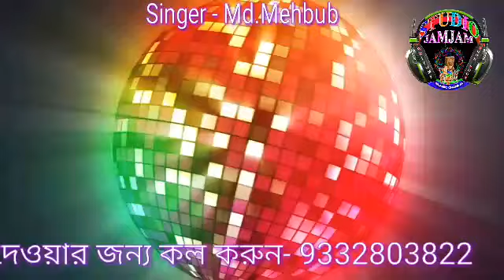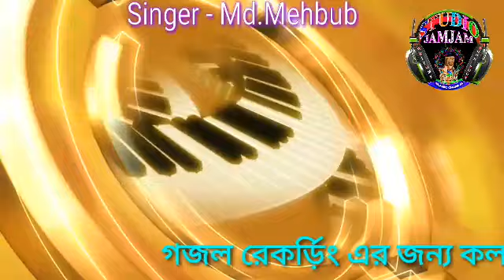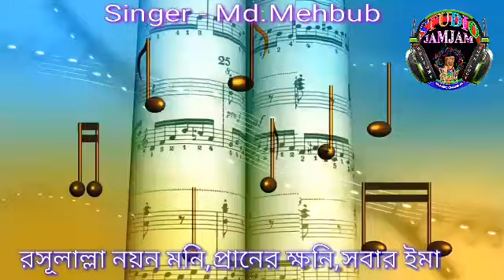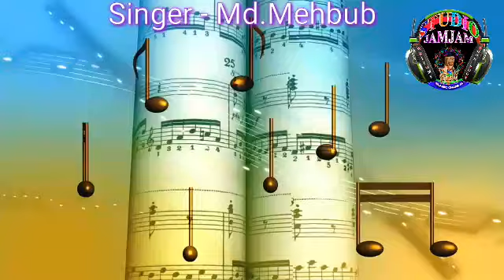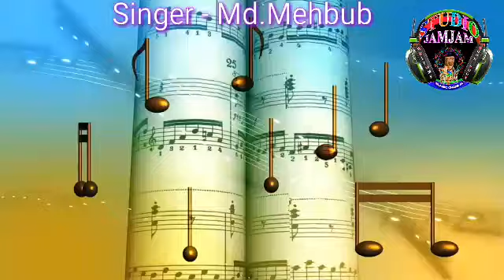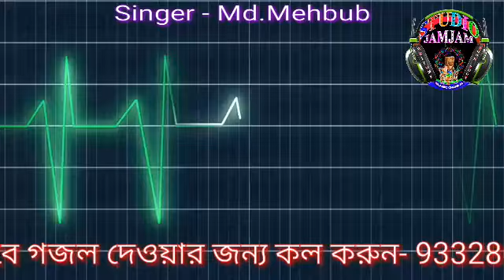01_NonStop_Gojol / Top 10 Of Md Mehbub / Md Mehbub Gojol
"স্টুডিও জমজম" চ্যানেলে আপনাকে স্বাগতম। ইসলামীক গজল,ওয়াজ বা শিল্পী বুকিং বা চ্যানেলের বিষয়ে কোন অভিযোগ বা পরামর্শের জন্য যোগাযোগ করতে হলে Channel- About -এ গিয়ে যোগাযোগের বিষয়ে জানুন - দয়া করে বিনা প্রয়োজনে কল করবেন না।
 না।

ইসলামী সঙ্গীত ও নসীয়ত ভরা ওয়াজের মাধ্যমে ইসলামের বাণী সারা বিশ্বের কোনায় কোনায় পৌছে দেওয়াই স্টুডিও জমজম এর একমাত্র উদ্দেশ্য।

গজল বা ওয়াজ এর বিষয় ভিত্তিক কোন ভুল থাকলে তার জন্য স্টুডিও জমজম দায়ী নহে,

SOCIAL PLATFORM